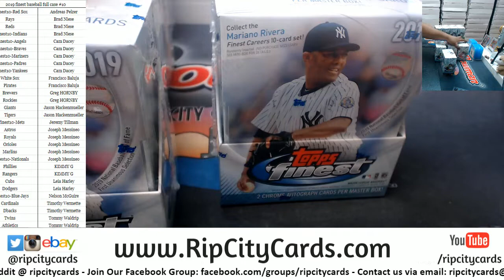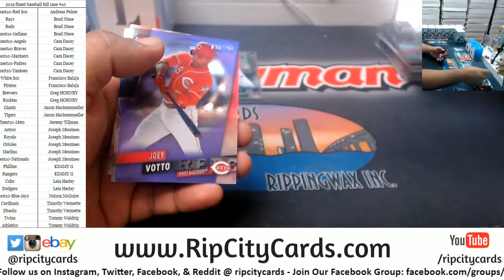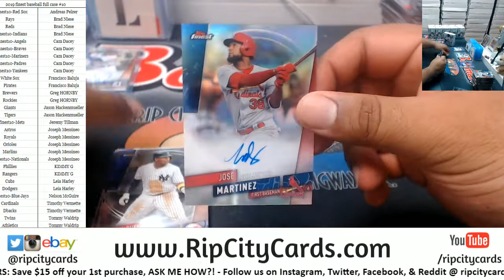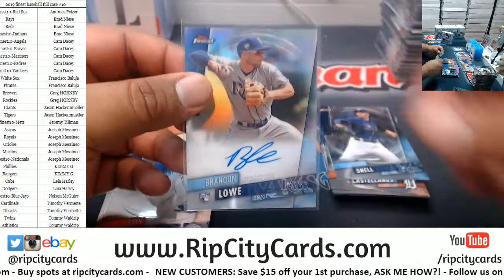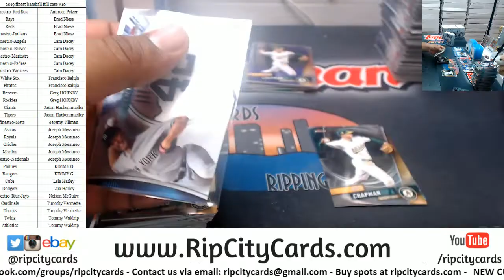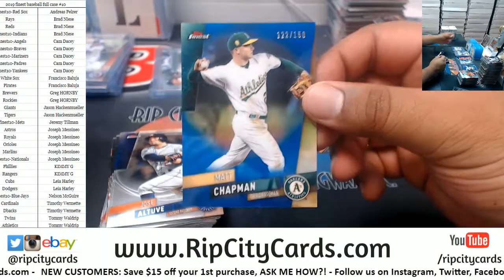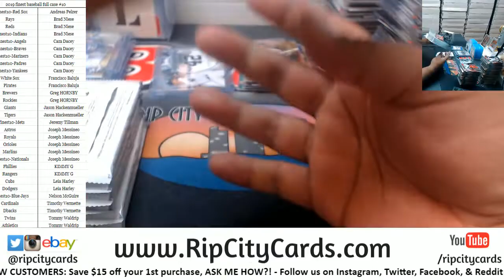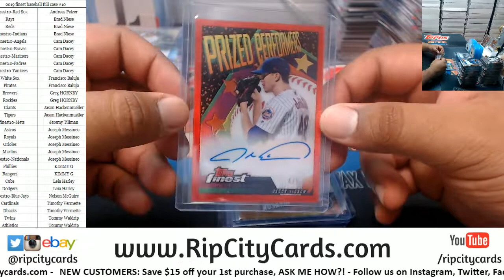2019 Finest Baseball Full Case #10 RCC